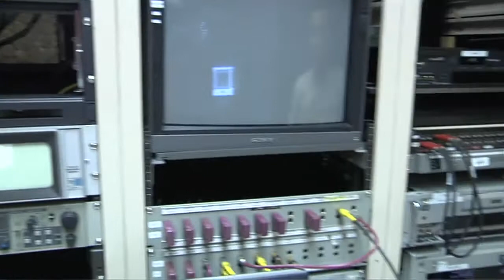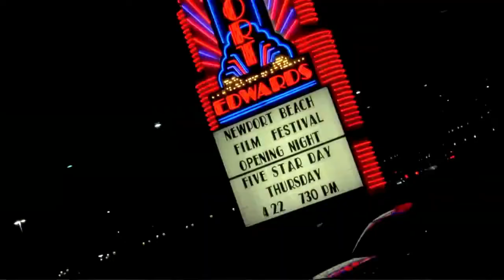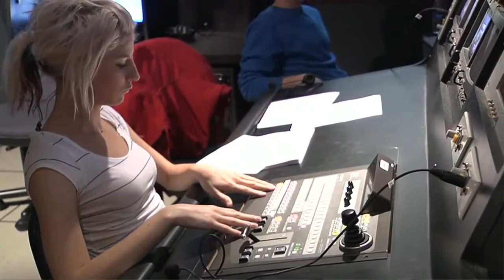2011 Saddleback College Cinema & TV Program